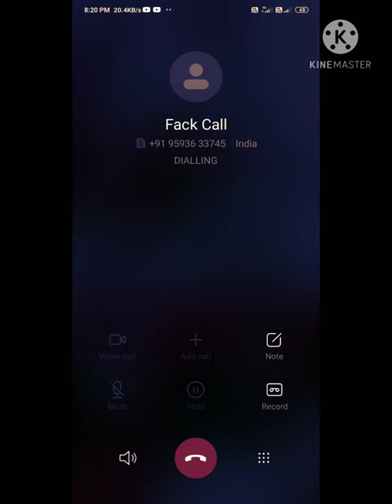JIO TOWER এর জন্য fake call //video দেখুন ভালো লাগলে like comments share করুন।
যাহাতে এই fake call হাত থেকে নিজেকে বাচাতে   পারেন।
Ever wondered how to make your YouTube channel’s videos attractive?
Sure their names and thumbnails are the essential tools that you need to lure in your audience.
But the most important thing, the ornament to a YouTube video, is its description.
But how do you make the perfect video description?
What do you need to add and what to exclude?
All those questions must really get your brain tied up in a knot!
But hey, worry not!
Like always, we have the answers and the solutions to all your Youtube description troubl} In this video, I’ll show you {JIO FAKE CALL }Enjoy!